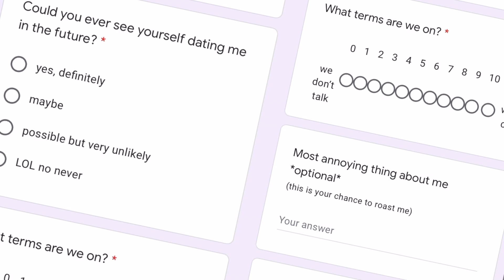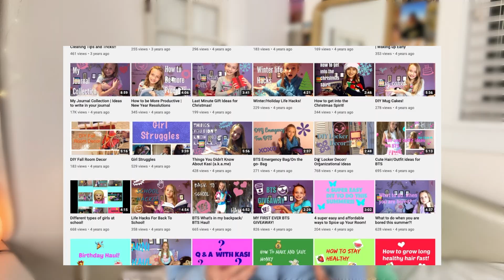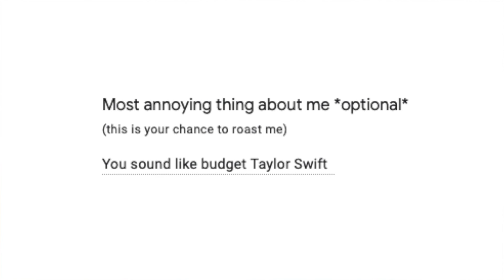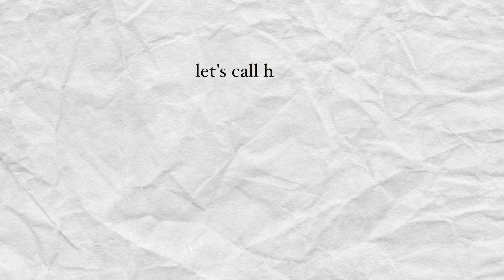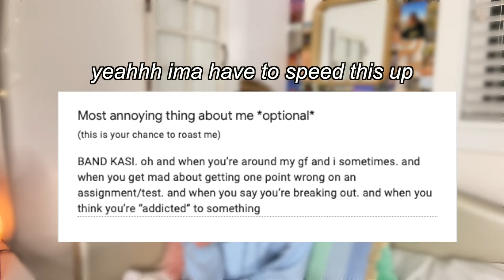i sent a quiz to every boy i've had a crush on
ahaha happy valentines ig ;))

ok but this video was reallyyy out of my comfort zone...
HEY! today i decided to send a GOOGLE FORM to every single guy i've liked in the past, yikes (extremely awkward). let's see what they think about me.
- Kasi Kay

GO BINGE WATCH MY VIDEOS :))

FAQ:
Where do I live?
:)My room

:)FinalCutPro and PicMonkey

SUB COUNT:
26,300